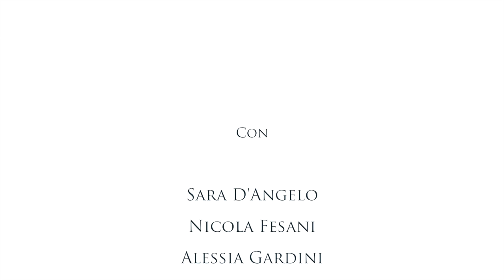I got rhythm VS I've got a woman - Four Brothers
MashUp interpretato dal gruppo vocale Four Brothers.

Arrangiamento per quattro voci di Francesco D'Angelo

Con:

Sara D'Angelo
Nicola Fesani
Alessia Gardini
Ludovico Valoroso

Un video a cura di Stefano Bonsi